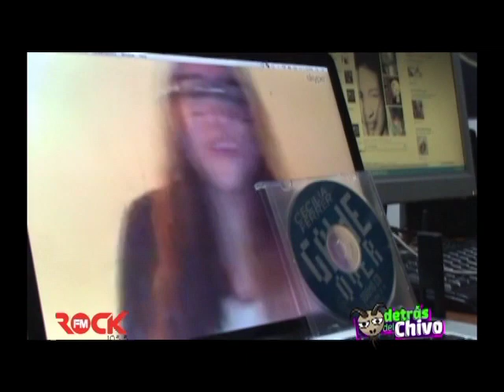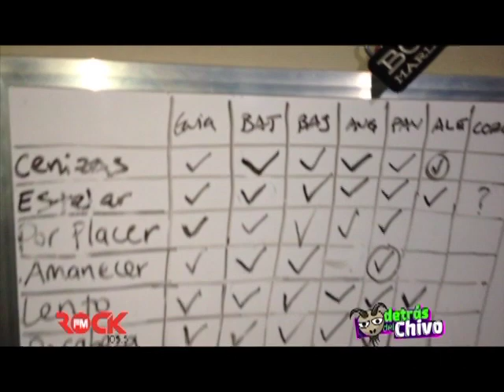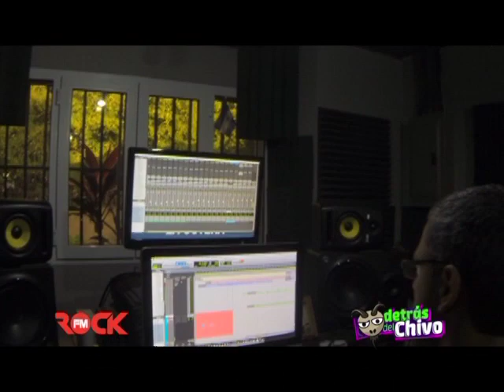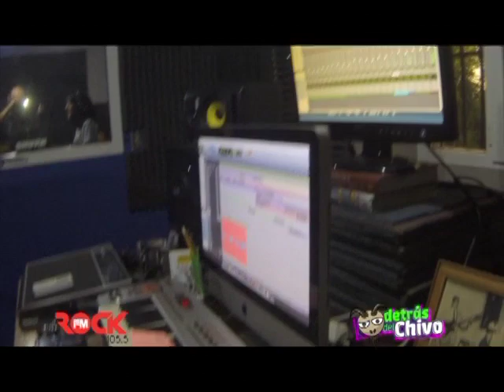Detrás Del Chivo "Corazones Negros" 15 de Febrero 2014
El Chivo nunca descansa y los ninjas tampoco, El Morning  La Leka, y la Os se fueron tras el rastro de los Ecos, Cada vez mas seguir del lanzamiento de su primer disco. Desde la cabina de la RockFm hablaron con Cecilia Ferrer via Skype, en el lanzamiento de su sencillo DONE, Estando entre lanzamientos Milly Majuk nos hable de su nuevo  tema veranero YO SOY. Y porque nada se nos escapa de cuchara en cuchara sacamos un poco de información de lo que es "La Moncha" Siempre "RocKiando como el Trueno"